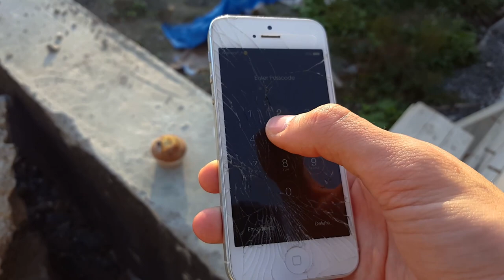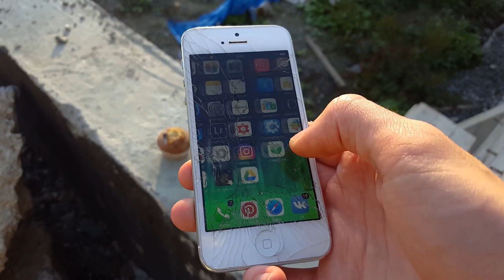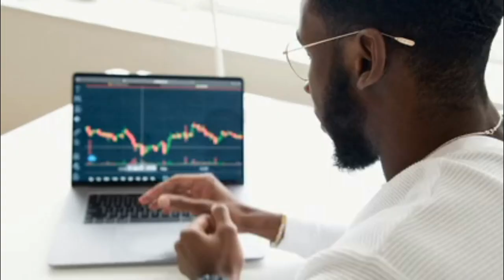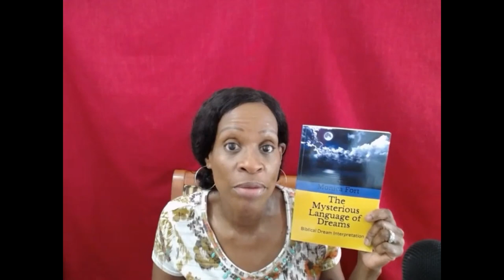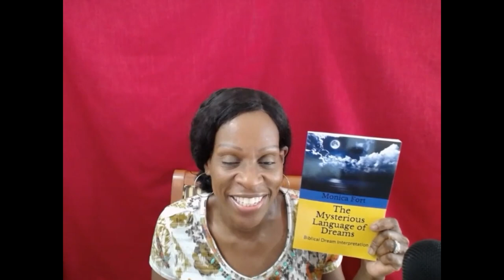What a Cell Phone Means in a Dream/Biblical Dream Interpretation!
Have you ever had a dream involving a cell phone and wondered what a cell phone can mean in a dream? Well, many people have had dreams where their cell phone is broken or they lose connection with someone while talking on their cell phone. A cell phone has a significant meaning in dreams. In this video, I talk what a cell phone can mean in a dream!
The Mysterious Language of Dreams
The Mysterious Language of Dreams Journal
Blessings!